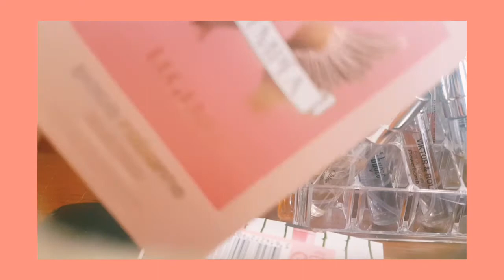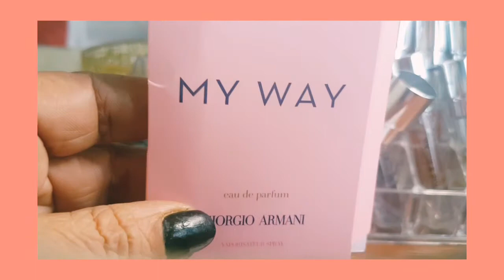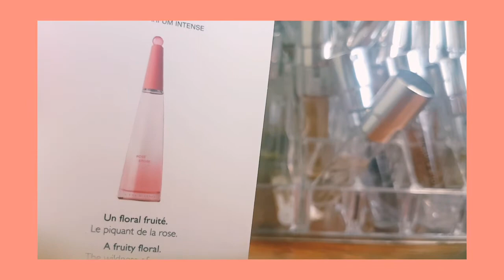Meu abonamento de Decants e amostras gratis que recebo para me enlouquecer e tentar😂😂😂😂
Decants collection